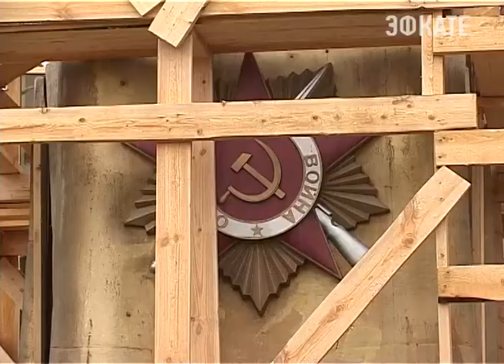Стела на площади около главпочтамта — находится на реконструкции. Новости 24 Сочи Эфкате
Она была установлена в 1982 году в честь награждения Сочи как города госпиталя — орденом Отечественной войны 1 степени. К 9 мая в Сочи все памятники, обелиски, мемориальные комплексы — будут обновлены.
Сочи. Новости.
Телеканал Эфкате.